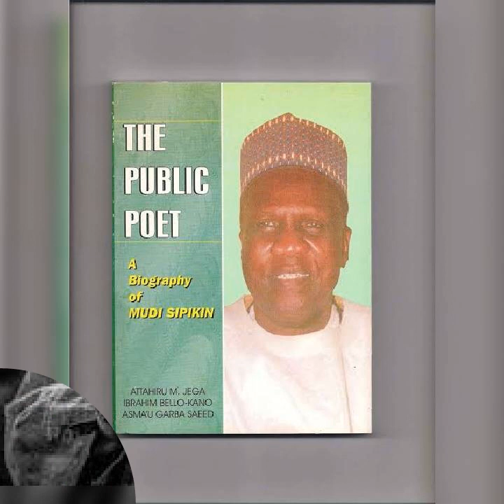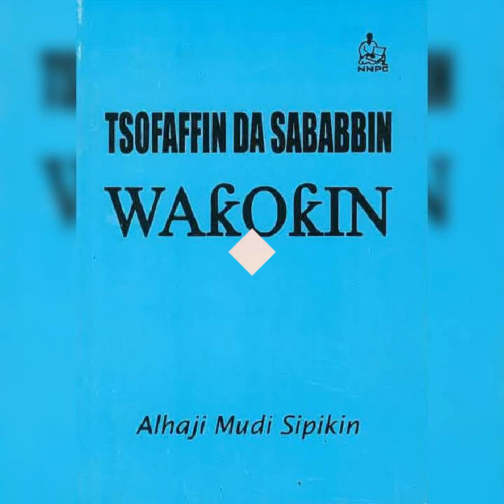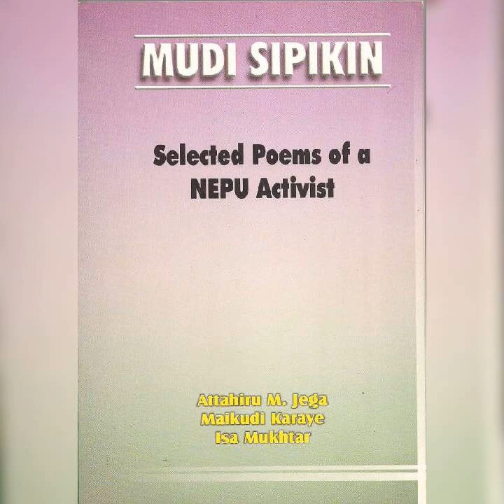Halin Mutanen Da: Malam Mudi Spikin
Wakar ambaton Halayen kirki na Bahaushen zamanin Da, daga Malam Mudi Spikin Allan yajikansa.